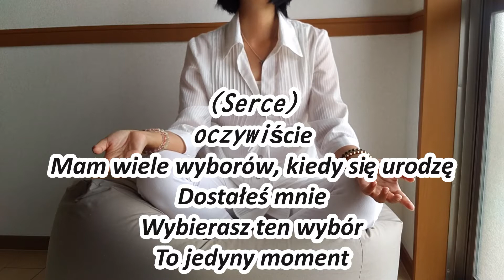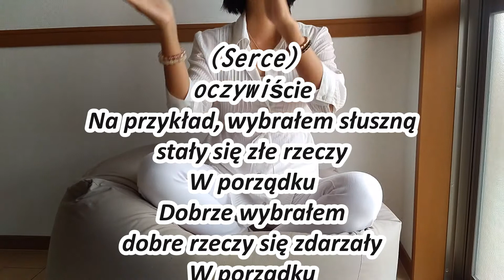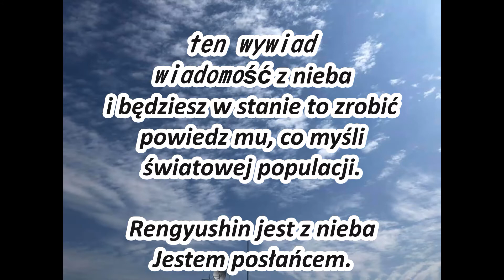Scenariusz życia人生のシナリオ（ポーランド）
Co masz na myśli mówiąc, że wiadomość z nieba?

wszechświat jest światem setek milionów lat

a istota życia ciągle reinkarnuje

i uczcie się i wspierajcie

prawo wszechświata ma służyć jako rola

ludzie żyją z zapominaniem o tym

Żeby mi o tym przypominać

niebo trzyma na nim informacje

ale ludzie mogą zdobyć te informacje dla siebie

zastąpić go swoją chciwością

Stos ludzkich pragnień zawalił się w równowadze życia i śmierci

Nie możemy powstrzymać wzrostu zagrożonych gatunków

ziemia krzyczy

Księżyc wspiera zmęczenie

Dlatego

Trzymam niebiańskie wiadomości

To jest absolutnie ważne.

jedyne 100% powierników świata jest to, że to rola

ten, który ciągle gra

to była ostatnia reinkarnacja na tym świecie

hasutomo Cocoro tu jest

ryzykuje życiem i zagra ostatnią część tego świata